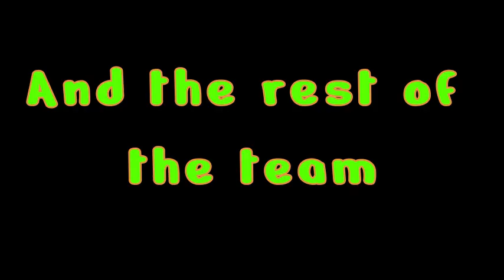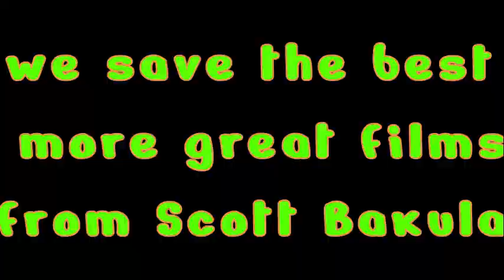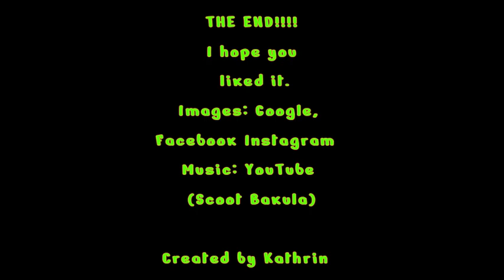New Orleans Fan Video 2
Hier ist ein Fan Video.  Die Musik ist Live gesungen von unserem Scott Bakula ( Sein Lieblingslied ). Ich  viel Spaß beim gucken.